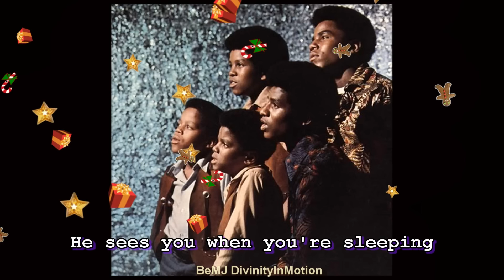🎄⛄🎅Jackson 5 - Santa Claus Is Coming To Town (lyrics with English subtitles) 🎅⛄🎄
Jackson 5 - Santa Claus Is Coming To Town
Christmas Album. Lyrics with English subtitles  🎅🏻

 🎅🏻 🎄  Merry Christmas! -¡Feliz Navidad! - Joyeux Noël! - Buon Natale! - Frohe Weihnachten! -メリークリスマス - Bom Natal! - Hyvää joulua!   🎅🏻 🎄